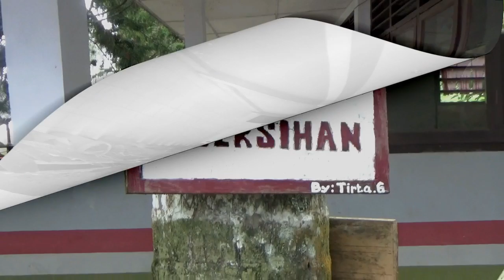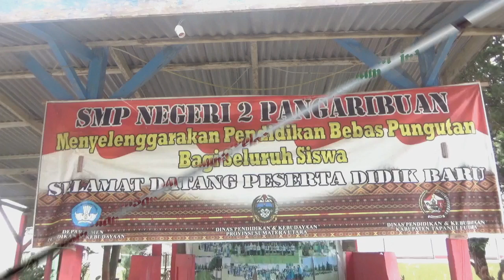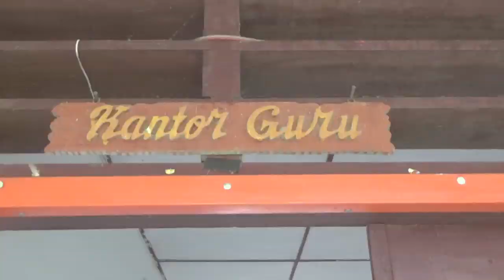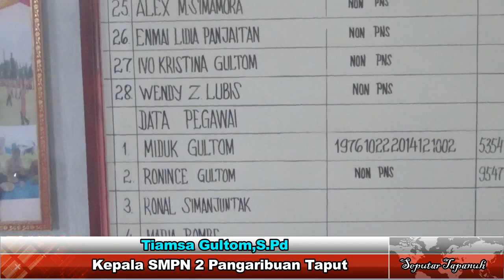SMP Negeri 2 Pangaribuan Tapanuli Utara Sumut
SMPN 2 Pangaribuan yang berlokasi di Desa Batunadua tersebut,sejak di manejerial oleh Tiamsa Gultom S.Pd telah banyak melakukan terobosan pendidikan dengan berwawasan lingkungan agar sekolah menjadi tempat belajar yang menyenangkan dan nyaman sejuk.